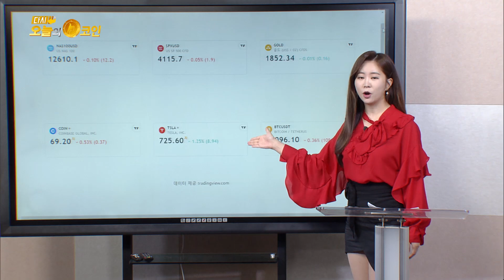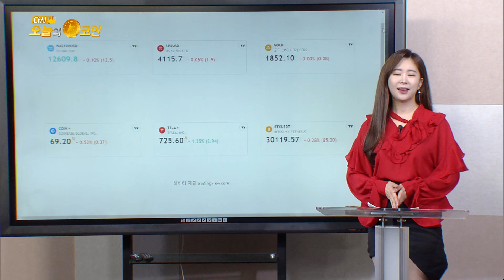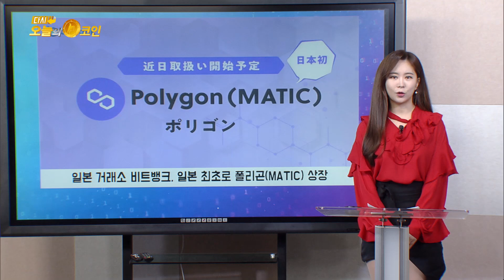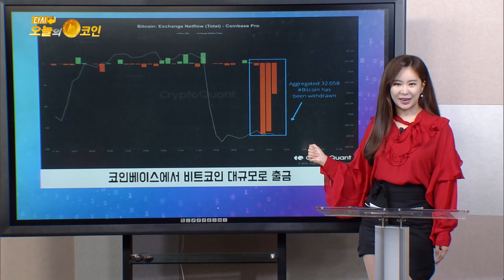에이다, '바실 하드포크' 위한 최종 테스트 프로세스로 전환/비트뱅크, 일본 최초로 폴리곤(MATIC) 상장/코인베이스에서 비트코인 대규모로 출금